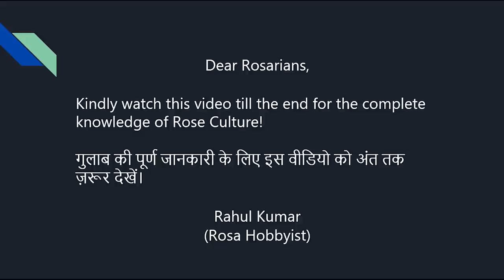इन तरीक़ों से भीषण गर्मी में भी नहीं मरेंगे गुलाब / Save Your Rose Plants in Scorching Sunlight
In this video one can learn how can rose be saved in scorching sunlight through out summer season . Some techniques you can follow to save your rose plants . Your plants would not face die back problems also . Plants would be in good condition even in 48 degree Celsius . Just follow these techniques and keep your plants healthy. Don’t expect flowers in rose plants during summer season. It’s tough time for roses. Just try to keep them alive . Nothing else . It’s their rest time . Support them in their tough time . Hope you can learn a lot with the help of this video and you plants would be definitely get benefited .